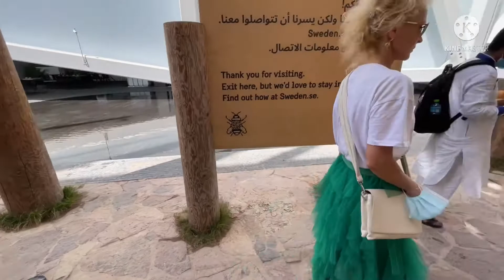Sweden 🇸🇪 Pavilion Expo 2020 Dubai / स्वीडन पवेलियन दुबई @Riyaz khan vlogs